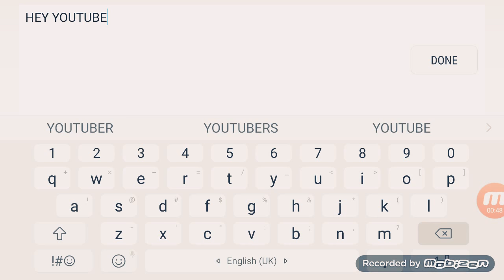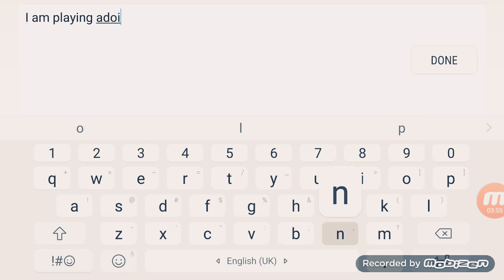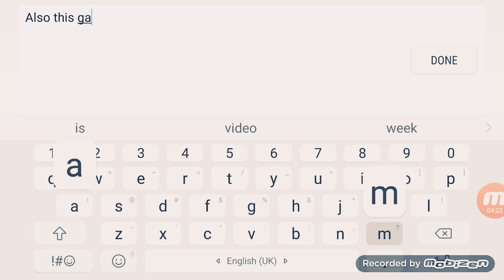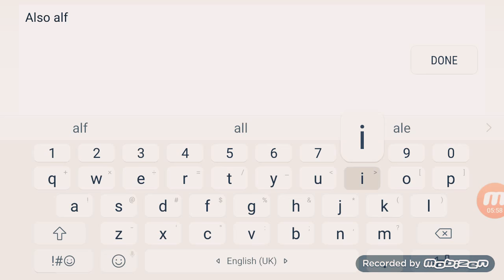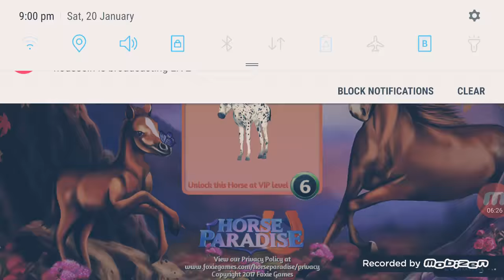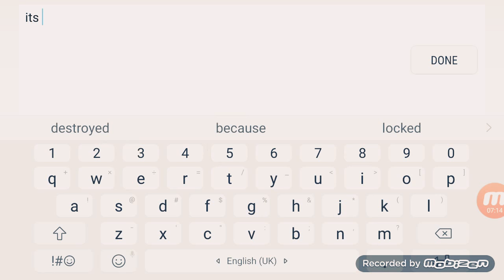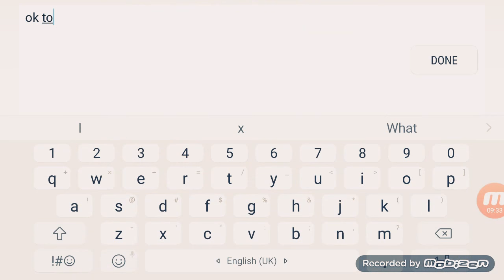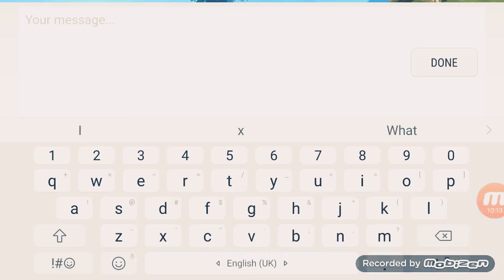HORSE PARADISE EP 1 - Messing around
Hello welcome to my first episode of ' Horse Paradise - Messing around ' hope u enjoy! :D